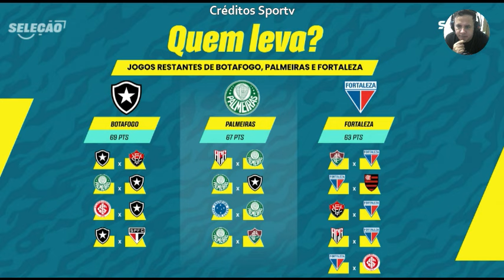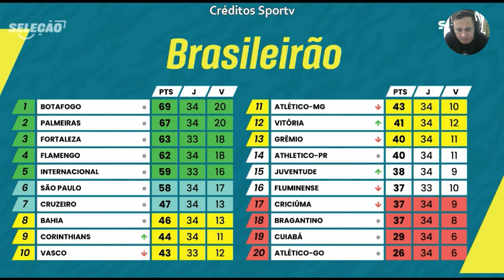Palmeiras oscila muito pouco nao da tempo pro Botafogo distanciar analisa Rizek. Briga pelo título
internacional fortaleza palmeiras flamengo botafogo Palmeiras oscila muito pouco nao da tempo pro Botafogo distanciar analisa Rizek. Briga pelo título